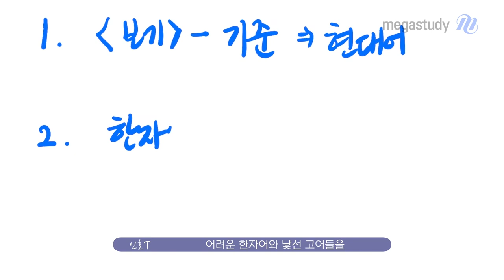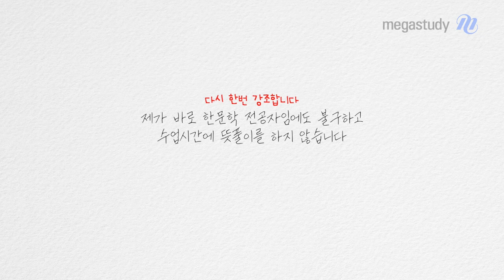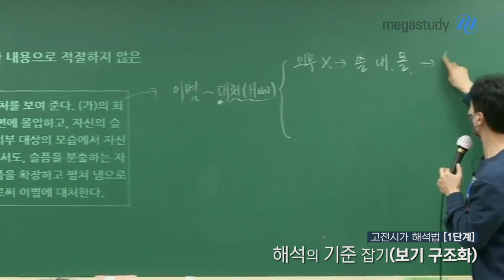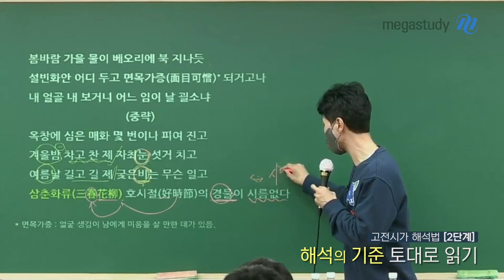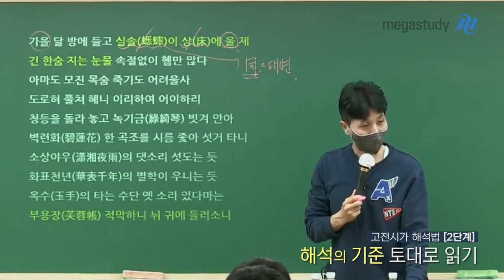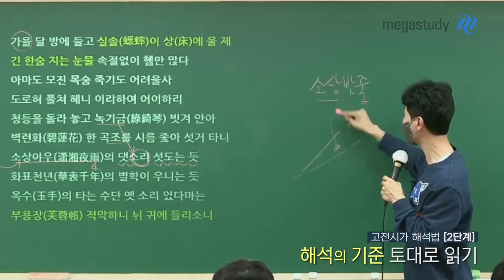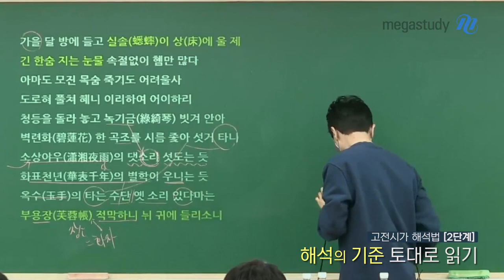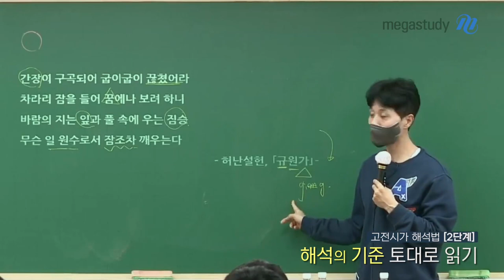[메가스터디] 국어 최인호쌤 - 고전시가, 이렇게 쉽게 해석!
논리 국어 최인호쌤이
고전시가 쉽고 빠르게 해석하는 방법을 알려드립니다.

☆ 고전시가를 해석할 때 중요한 것
1. '보기'에서 해석의 기준 잡기
2. 한자어와 낯선 고어는 과감히 무시

수능 국어의 본질은
어려운 한자/고어가 있는 작품의 해석의 기준 속에서
이 단어들이 갖고 있는 상징성을 물어보는 것입니다.

현대어와 알고 있는 단어 만으로 유추하여 해석한다면,
어떠한 고전시가도 혼자 해석할 수 있는 힘을 기르게 됩니다.